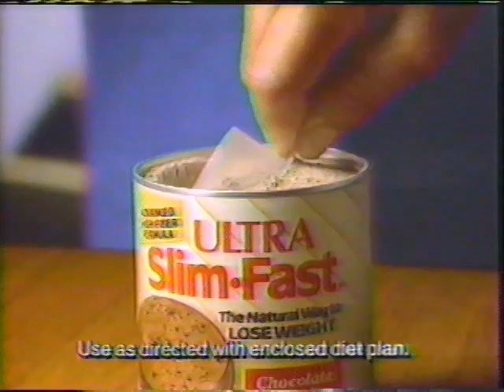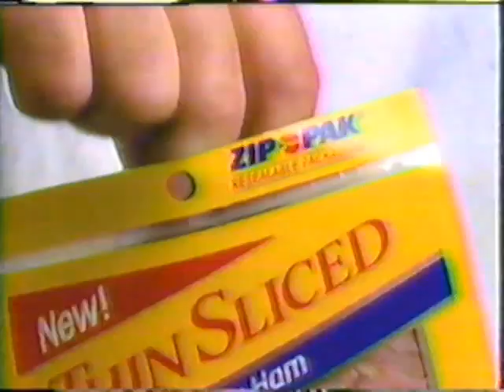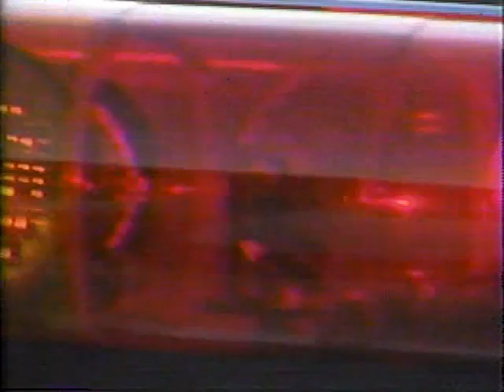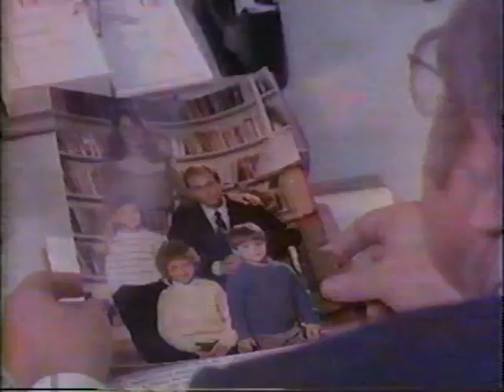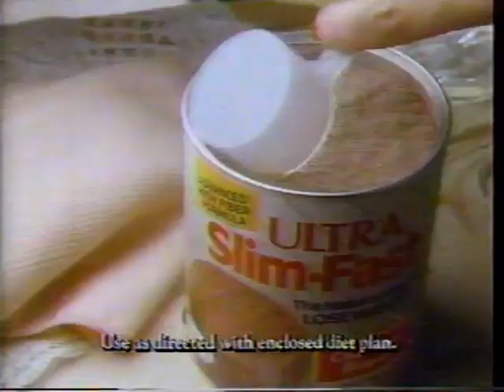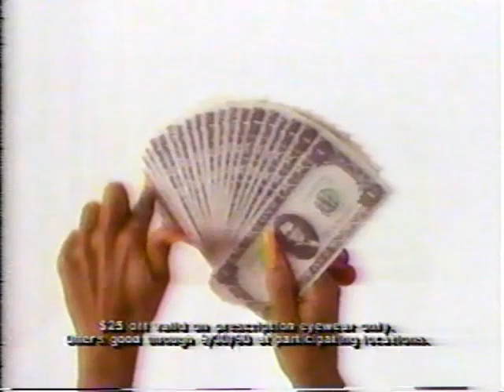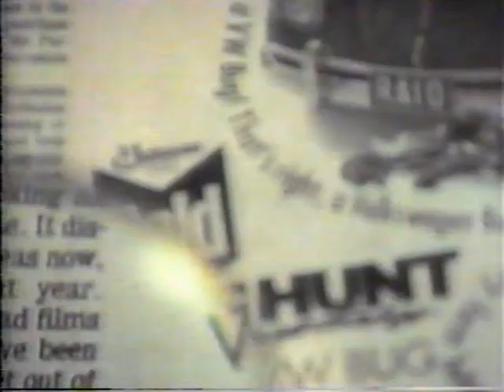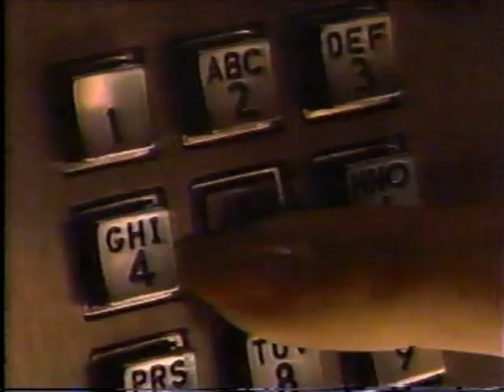(July 29 & 31, 1990) WCIX-TV 6 CBS Miami/Fort Lauderdale Commercials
Here are some commercials that aired during the CBS Mini-Series, Murder Ordained:

1. Opening
3. Honda
4. Sprint
5. Dirt Devil Hand Vacuum
6. Burlington Socks
7. CBS This Morning promo
8. Wish You Were Here CBS promo
9. CBS 'Get Ready' ID (1990)
10. (same as #2)
11. Post Raisin Bran Cereal
12. Kraft Velveeta Shells & Cheese
13. Ziploc Storage Bags
14. Burger King
15. 'Murder Ordained' will continue
16. Room for Romance CBS promo
17. CBS 'Get Ready' promo
18. CBS ID (1990)
19. Too Old to Drive? Ch. 6 promo
20. AT&T
21. Ch. 6 Action News promo bumper
22. (same as #2)
23. Trident Sugarless Gum
24. Oscar Meyer Thin Sliced Ham
25. Colgate
26. (same as #15)
27. CBS Evening News w/Dan Rather promo
28. Top Cops CBS promo
29. (same as #18)
30. Chevrolet S-10
31. McDonald's
32. (same as #21)
33. CBS Mini-Series bumper
34. (same as #2)
35. The Two Jakes TV trailer
36. Winn-Dixie
37. Rolaids
38. Benadryl
39. (same as #20 & #14)
40. HBO
41. Subaru Legacy
42. Duracell Copper Top Battery Tester
43. Sears/Kenmore
44. Playtex's Cross Your Heart
45. (same as #15)
46. Face to Face w/Connie Chung CBS promo
47. Rescue 911 CBS promo
48. Northern Exposure CBS promo
49. (same as #18)
50. Tonight on Channel 6 Action News...
51. Mazda Vehicles
52. Combat Roach Control System
53. Ziploc Freezer Bags
54. Summer's Eve Body Wash
55. (same as #14)
56. Mitsubishi Motors
57. Arm & Hammer Potpourri & Dental Care Toothpaste
58. (same as #4, #14)
59. Plax Mouthwash
60. Visine Eye Drops
61. Acura Integra
62. (same as #42)
63. Kellogg's Raisin Bran Cereal
64. Murder Ordained end credits (w/audio promo for Channel 6 Action News)
65. Zev Braun Pictures/Interscope Communications, Inc. (1987)
66. (same as #33)
67. Leap of Faith CBS promo
68. (same as #18)
69. Next on Channel 6 Action News...
70. South Florida Ford
71. Kentucky Fried Chicken
72. (same as #20)
73. Shedd's Country Crock Honey Spread
74. (same as #30 & #21)
75. Intro to Part 2
76. (same as #2)
77. Alberto V05 Shampoo & Hairdresser
78. Century 21 Real Estate
79. (same as #60 & #7)
80. Newhart & Wish You Were Here CBS promos
81. The Flash CBS promo
82. Stingray CBS Light Night promo bumper
83. (same as #2)
84. Mitsubishi Monterro
85. Red Lobster
86. (same as #5)
87. Unisom
88. (same as #15 & #19)
89. The Family Man CBS promo bumper
90. (same as #18 & #36)
91. Dole Pure & Light Fruit Juices
92. Fantasy Five Lottery Ch. 6 promo bumper
93. (same as #40 & #2)
94. Energizer Batteries
95. (same as #54)
96. Ball Park Franks Hot Dogs
97. (same as #15)
98. Prime Time Pets & Candid Camera
99. (same as #18)
100. Perale Vision Center
101. Toyota Trucks
102. (same as #21, #33, #2 & #63)
103. American Express
104. (same as #37, #38 & #20)
105. Ziploc Sandwich Bags (Ducktales)
106. (same as #14, #20, #57 & #15)
107. Jake and The Fatman & Top Cops CBS promos
108. Evening Shade CBS promo
109. (same as #18, #50 & #71)
110. Publix
111. (same as #33, #94, #36, #44 & #14)
112. Presumed Innocent TV trailer
113. (same as #43)
114. Kraft Touch of Butter Spread
115. Kibble n' Bits
116. (same as #14 & #4)
117. Palmolive Dishwashing Soap
118. (same as #59, #105, #64 & #65)
119. Out on The Edge CBS promo
120. (same as #33 & #48)
121. Uncle Buck CBS promo
122. (same as #18, #69, #20, #30)
123. WCIX-TV Channel 6 Action News 11pm open (7/31/1990)